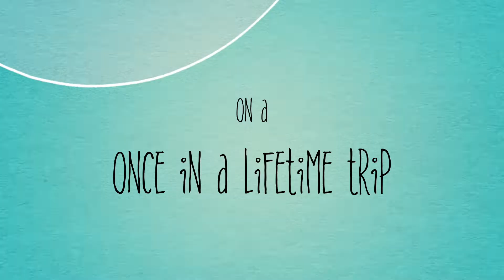Istanbul Magnificul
Istanbul alături de mine în 2018.